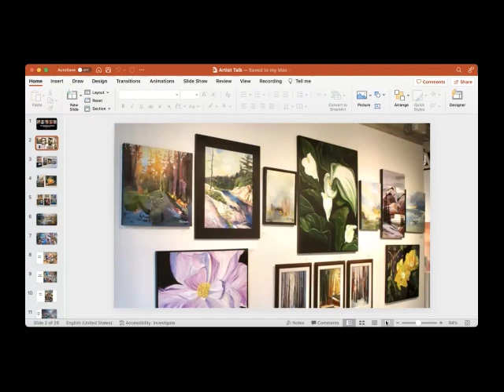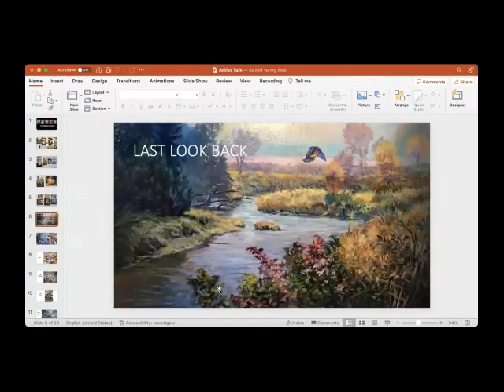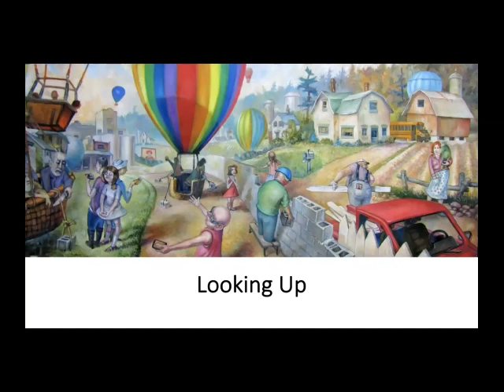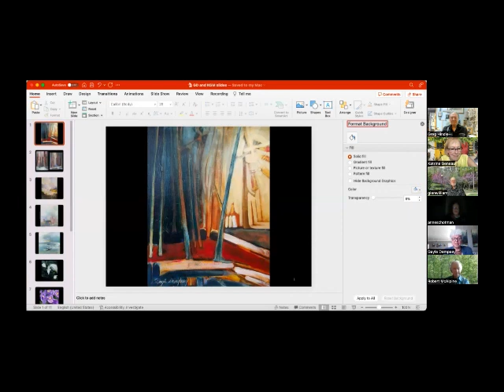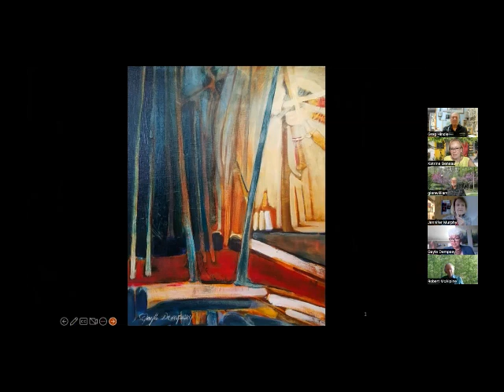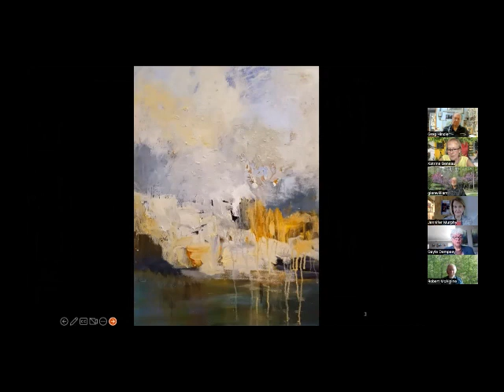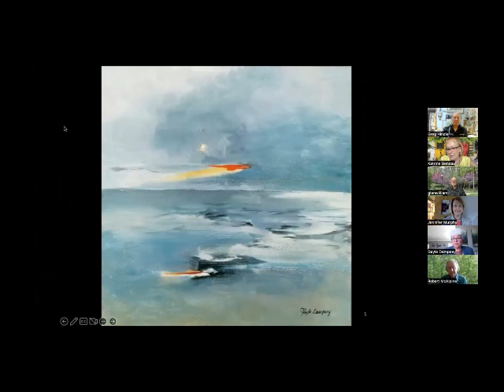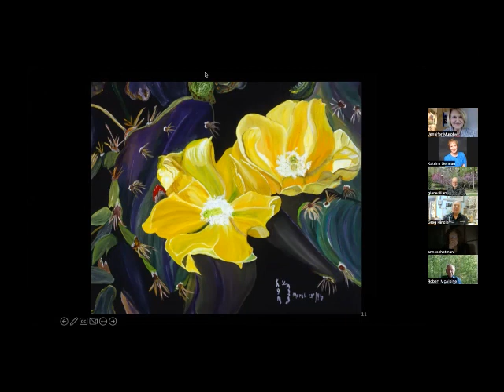"From Standpoint to Viewpoint - The Prism of Harmony" Artist's Dialogue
"From Standpoint to Viewpoint - The Prism of Harmony"
Artists, Greg Hindle, Gayle Dempsey and Kenneth G. Mills (represented by curator, Jennifer Murphy) dialogue about the paintings and the creative inspiration for their show at the Propeller Gallery in Toronto, Ontario in April 2023.